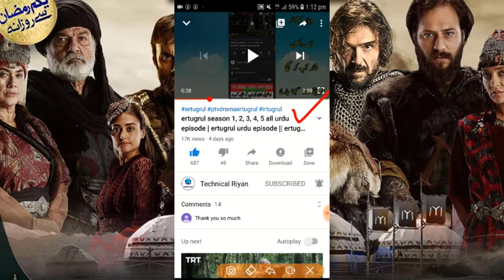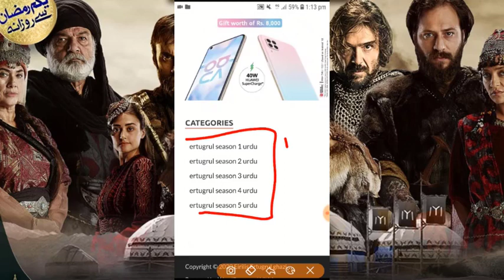ertugrul season 1, 2, 3, 4, 5 all urdu episode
Cover Topic :-
ertugrul all episode in urdu
ertugrul all season in urdu
Ptv drama
Dirllis ertugrul all episode in urdu
Trt drama ertugrul
Ertugrul ghazi
Pta drama ertugrul
ertugrul season 1 urdu episode 59
ertugrul season 2 urdu episode 60
ertugrul season 2
ertugrul season 1 urdu episode 20
ertugrul season 1 urdu episode 22
ertugrul season 1 urdu episode 25
ertugrul season 1 urdu episode 27
ertugrul ghazi episode 1 in urdu
ertugrul season 1 urdu episode 30
ertugrul actors
ertugrul and halima
ertugrul arabic
ertugrul how to watch all episode
ertugrul all episodes
ertugrul best scene
ertugrul hot scene
ertugrul best moments
ertugrul bolum 95
ertugrul clips
ertugrul cast real name
ertugrul
ertugrul drama
ertugrul drama in urdu
ertugrul drama in urdu episode 40
artugrul season 2 urdu episode 12
ertugrul drama in urdu episode 45
ertugrul drama ptv
ertugrul drama urdu episode 55
halima sultan real life
ertugrul drama in urdu episode 69
Halima ertugrul
ertugrul episode 70
ertugrul episode 59 in urdu
ertugrul episode 74
ertugrul episode 69 in urdu
ertugrul death
halima sultan death
ertugrul episode 1 in urdu
ertugrul episode 33 in urdu
ertugrul episode 49 in urdu
ertugrul episode 67 in urdu
how to see ertugrul all episode
ertugrul full drama
ertugrul fight
ertugrul full drama in urdu
ertugrul full movie in urdu
ertugrul gazi
halima sultan real name
ertugrul ghazi episode 9 in urdu
ertugrul ghazi episode 57 in urdu
ertugrul ghazi episode 52 in urdu
ertugrul ghazi episode 73 in urdu
ertugrul ghazi season 1 episode 20 in urdu
ertugrul ghazi episode 23
ertugrul ghazi ptv home
ertugrul history
ertugrul hd
ertugrul hindi
ertugrul season 1 urdu episode 16
ertugrul season 2
ertugrul season 1 urdu episode 21
ertugrul season 1 urdu episode 33
ertugrul season 1 urdu episode 15
ertugrul season 1 urdu episode 11
how to watch drama ertugrul
ertugrul season 2
ertugrul season 1 urdu episode 17
ertugrul and halime
ertugrul actors
ertugrul all episodes
ertugrul season 2 urdu
ertugrul season 2 episode 1
ertugrul drama ki all episode kaise dekhein
ertugrul season 2 episode 2 in urdu
ertugrul season 2 episode 9
ertugrul season 2 episode 25
ertugrul season 2 episode 3 in urdu
ertugrul season 2 episode 4 in urdu
ertugrul season 2 episode 5 in urdu
drama ertugrul ghazi urdu
ertugrul season 2 all episode in urdu
ertugrul season 2 all episodes
ertugrul season 2 all episode in urdu dubbed
ertugrul season 2 arabic
ertugrul season 3 episode 1
ertugrul season 3 urdu
ertugrul season 3 episode 2
ertugrul season 3 trailer